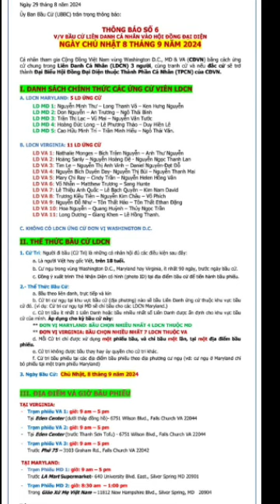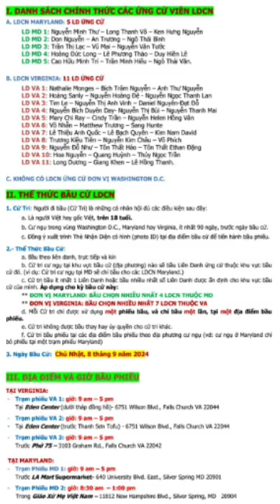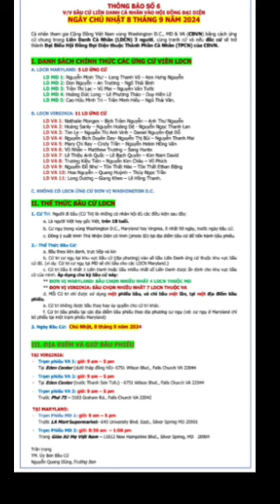Nóng! Đấu đá, tranh cử … chức Chủ Tịch Cộng Đồng Thủ Đô vào ngày 08 tháng 09. Liên danh cá nhân…